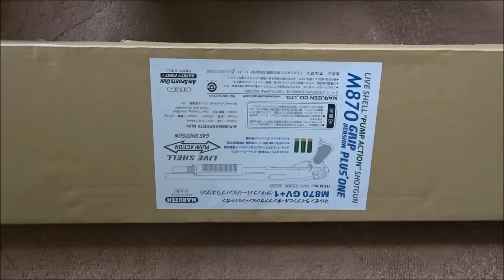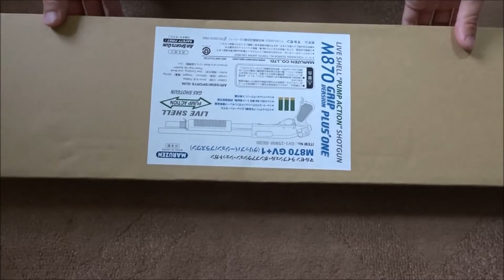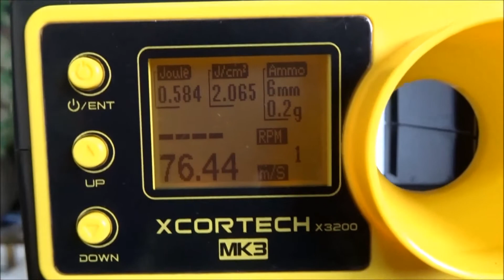マルゼン M870 ライブカート式ガスショットガン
なかなか楽しいです＾＾